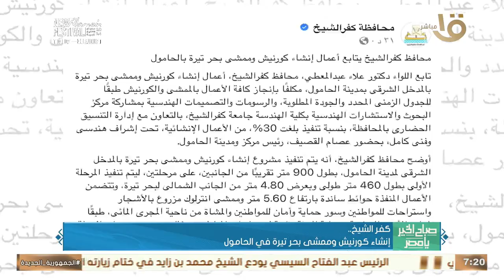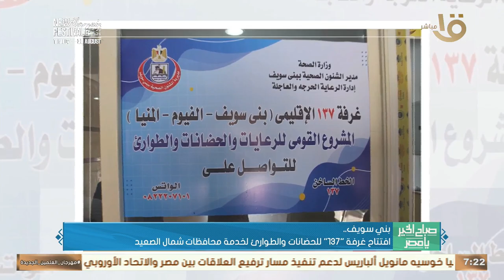تقديم خدمات طبية لأكثر من 396 ألف مريض بالمستشفيات خلال 6 أشهر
تقديم خدمات طبية لأكثر من 396 ألف مريض بالمستشفيات خلال 6 أشهر.. وأهم اخبار المحافظات